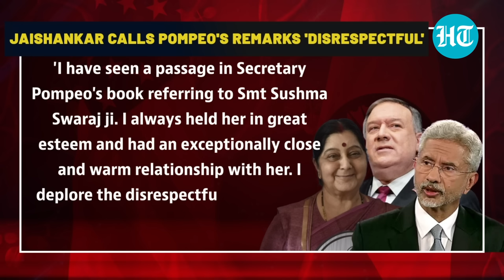Jaishankar rips Pompeo for calling Sushma Swaraj a 'goofball' | Details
Former U.S. Secretary of State Mike Pompeo has raked up a controversy with his remarks on former External Affairs Minister Sushma Swaraj in his latest book 'Never Give an Inch: Fighting for the America I Love'. Pompeo disparagingly described Sushma Swaraj as a 'goofball' and 'heartland political hack'. Commenting on Pompeo's claims, External Affairs Minister S. Jaishankar said that he deplored the disrespectful colloquialism used for Sushma Swaraj.